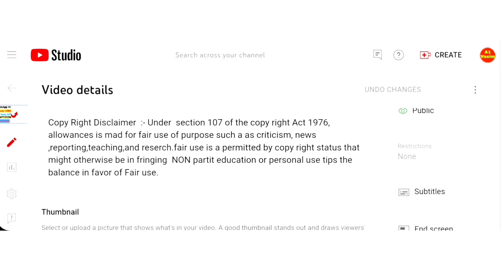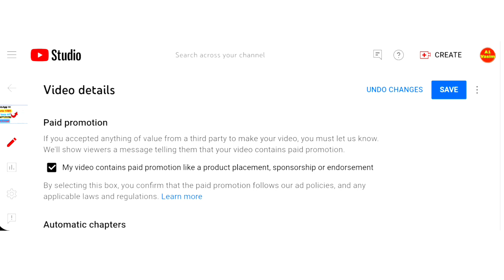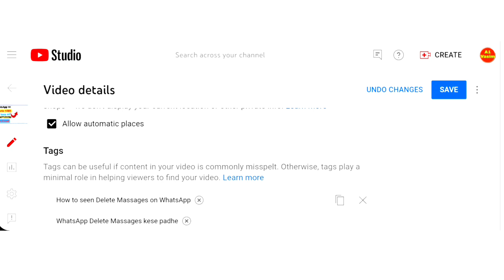Video publish करने से पहले 3 important Settings on कर लेना चाहिए !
Videoo को publish  करने से  पहले 3 important Settings on कर लेनी चाहिए  !

Cover topic:-
1. 3 important Settings for youtube video.
2. video  publish krne say phle 3 settings.
3. Important Settings video before publish.